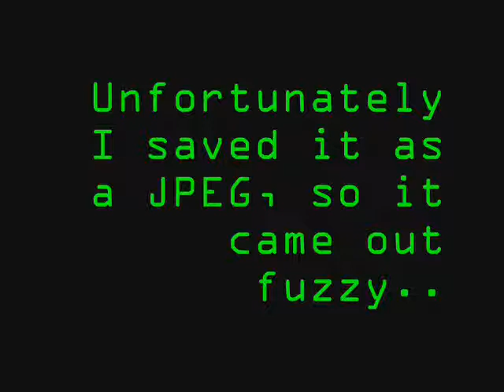Sarah Jane Smith Paint Pic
This is my tribute to her. But there may be more to come :)

I knew that with my petty drawing skills I can only draw monsters, and nothing as beautiful as Elisabeth Sladen, so I decided to trace it rather than draw it free-hand.
This actually proved more difficult.